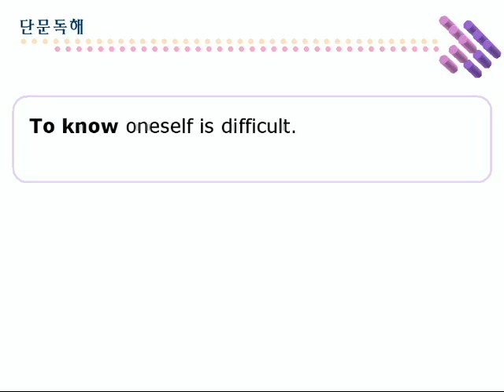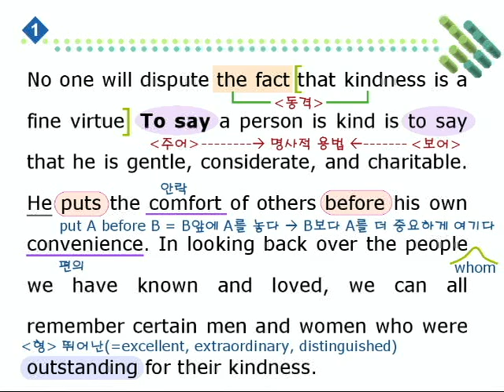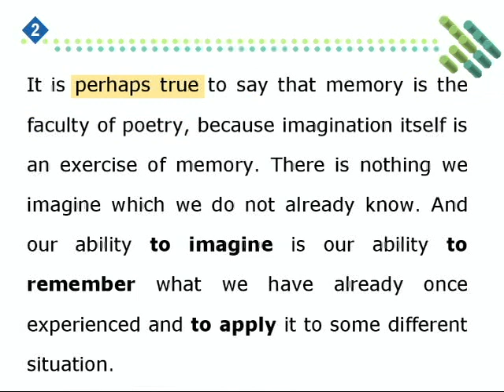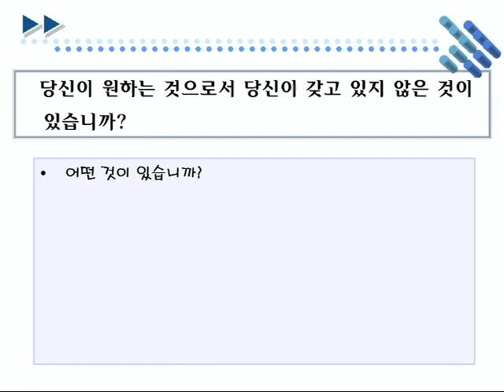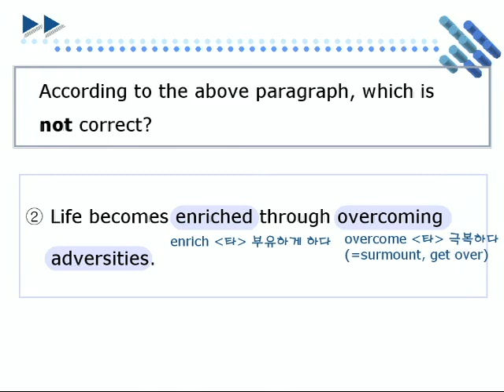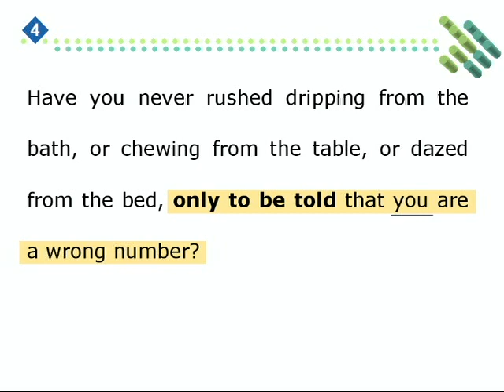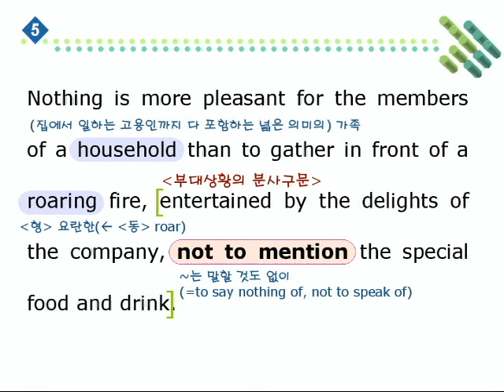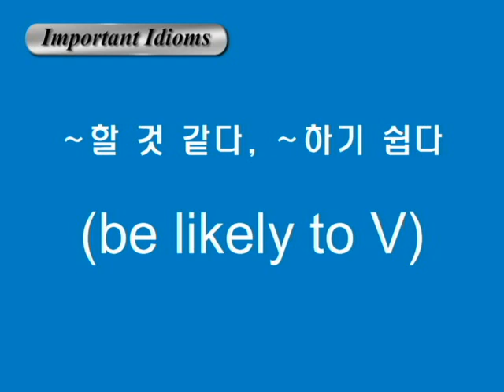종합영어 03장 2단문독해1강